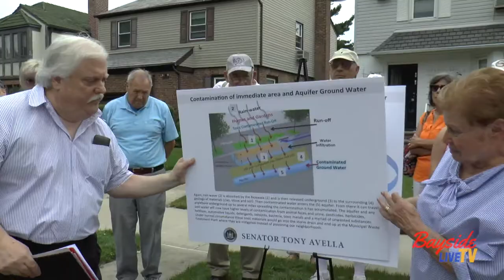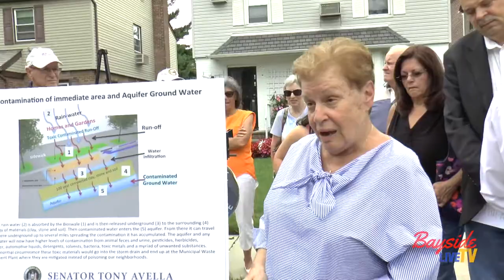Avella Bioswales Conference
Senator Tony Avella held a press conference detailing the issue of the Bioswales NYC is preparing to install throughout the city in places where the downsides far outweigh any good benefit they were purported to hold.
Bioswales are curbside installations that funnel the rain water drain off into the local ground as opposed to funneling it into the drains feeding our sewer system, Though the concept sounds good the effects these local water drains can have on the local water table that in many cases in Northeast Queens is capped with a layer of clay is disastrous . The clay erosion results in massive sinkhole creation. That, along with the disruption of parking and debris collection in the bioswale grating cause pollution , loss of parking, inconvenience and threaten private home infrastructure at the street level.
Here is a gallery of photographs of the press conference that accompany the video posted on the BaysideLiveTV.com site of the conference in its entirety. Along with Senator Avella's opening statements you'll hear testimony from community volunteer, activist and local program director with The Friends of Fort Totten Joe Branzetti, homeowner Etna Harris, Peter Kaufman scientist and local homeowner, Bob Friedrick, President of Glen Oaks Village , Jerry Wind, Bellrose/ Hillside Civic Association, Queens Colony Civic Association, Frank Toner, Rocky Hill Civic Association, Beverly McDermott, Cassena Park Civic Association, Barbara Embriano, Barcol Civic Association , Linda Valentino, Holliswood Civic Association, Northeast Flushing Civic Association, and Utopia Estates Civic Association